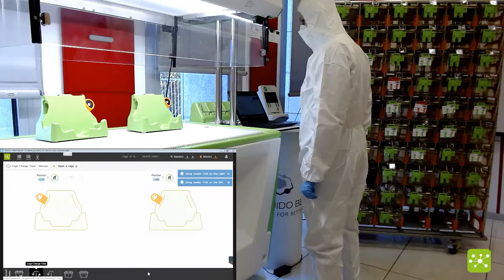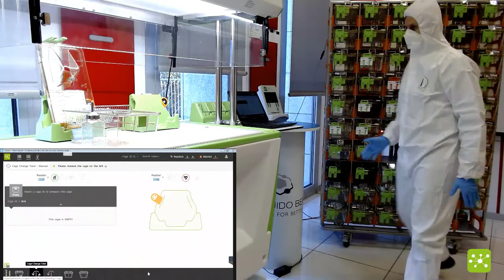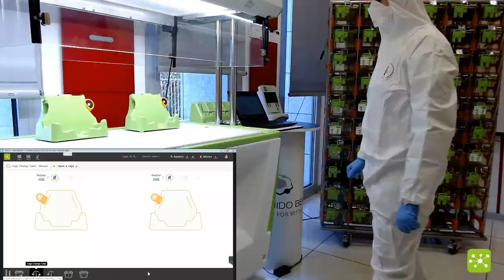DVC®: Total cage change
By using digital technology, DVC® - Tecniplast Digital Ventilated Cage transforms your Facility in a real digital vivarium bringing standardization in housing, animal welfare, vivarium management and research.

7 digital modules 24/7 capture and record data about housing conditions, events and activity inside all the DVC® cages of your digital vivarium, without disturbing or affecting the animals.